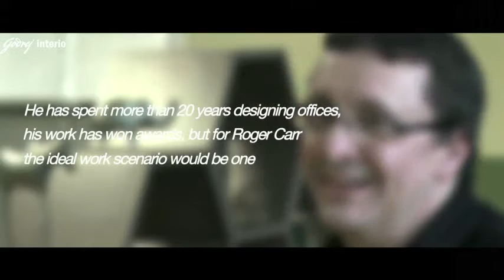Godrej Interio Designer Diaries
There is a growing need for international-class office furniture and allied workspaces that can cope with the pace of growth unique to the Indian market. Here’s an interview with the well-known designers Antoine Phelouzat and Roger Carr talking about their design for Interio’s office furniture.